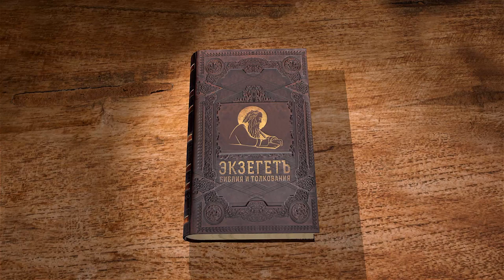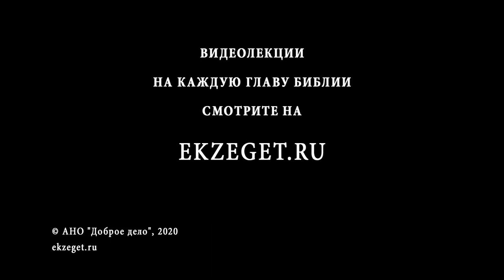Апокалипсис. Глава 9. Профессор Андрей Десницкий. Толкование Библии. Откровение Иоанна Богослова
В 9-ой главе мы разбираем Образы из Откровения. Пятый Ангел вострубил. Саранча из дыма вредит людям, не имеющим печати Божией на челе. За этим событием следуют следующие два горя. Шестой Ангел вострубил.